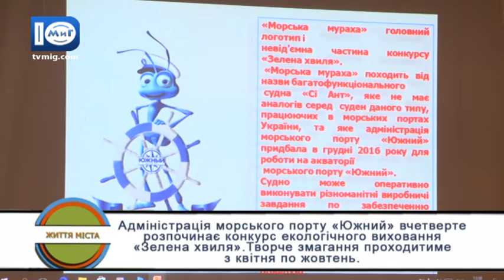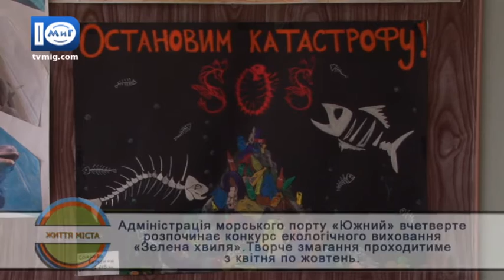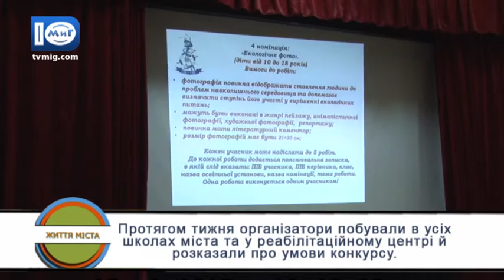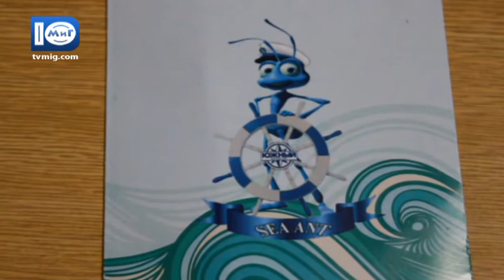Життя міста. Розпочинається екологічний конкурс «Зелена хвиля» АМПЮ. 16.02.2017